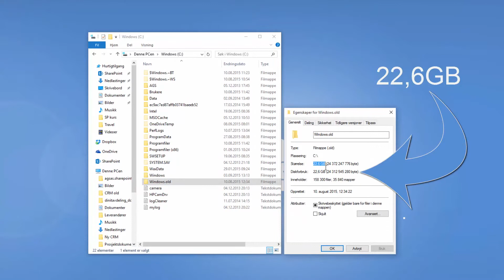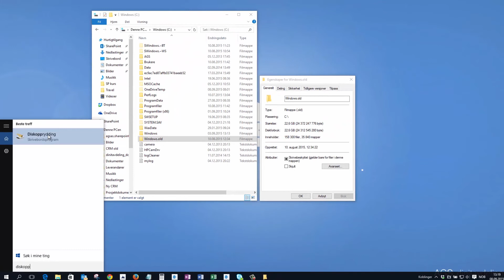Se hvordan du kan få mer diskplass etter Windows 10 oppgraderingen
Se hvordan du kan ta tilbake flere gigabyte med diskplass etter en Windows 10 oppgradering.

Windows 10 tar nemlig vare på den gamle versjonen av Windows som du hadde installert på maskinen før oppgraderingen.

Grunnen til dette er fordi du skal kunne gå tilbake til den forrige versjonen dersom du av en eller annen grunn ikke vil beholde Windows 10.

Dette er ganske praktisk dersom du finner ut at et program som du er avhengig av ikke fungerer med Windows 10. Er du fornøyd med Windows 10 oppgraderingen og vil beholde den, er det ikke lenger nødvendig å ta vare på den gamle versjonen av Windows.

Mange kan også bli litt sjokkert når disken nesten er full etter en Windows 10 oppgradering. Spesielt for de som har investert i lynraske og dyre SSD disker på sin maskin eller laptop, kan f.eks.  20GB være mye plass som går tapt.

I denne videoen skal du få se hvordan du enkelt med noen få klikk kan frigjøre 22GB.